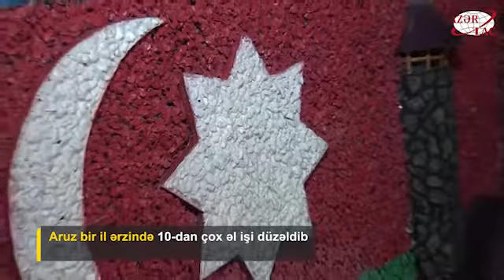Oxumağı və yazmağı bilməsə də, əl işləri ilə hamının təəccübünə səbəb olur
Aruz Mirzəyevin 32 yaşı var. Şəmkir şəhər sakini olan Aruz səhhətindəki problem səbəbindən nə orta məktəbə gedə bilib, nə də hər hansı təhsil alıb.AZƏRTAC xəbər verir ki, təhsil ala bilməsə də, Aruz Mirzəyev palçıqdan, daşdan, qumdan, kibrit çöplərindən və digər materiallardan bir-birindən maraqlı əl işləri yaradır. O, qarşısına məqsəd də qoyub. Əl işləri ilə “Ginnesin Rekordlar Kitabı”na düşmək istəyir.